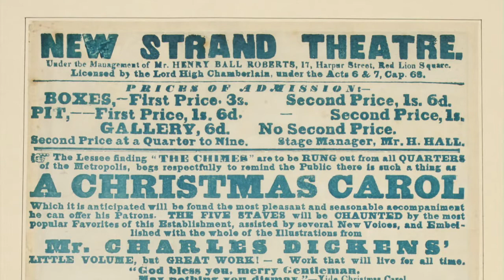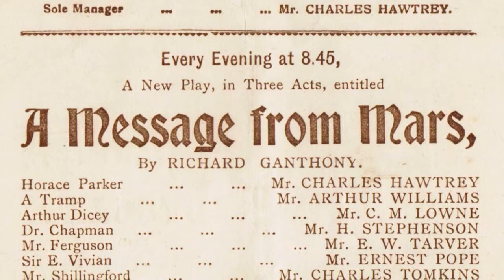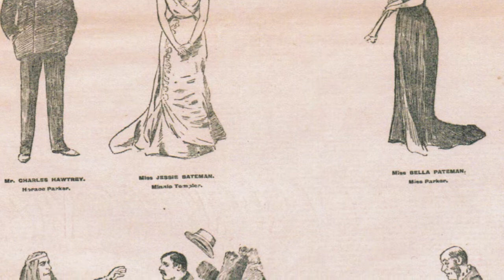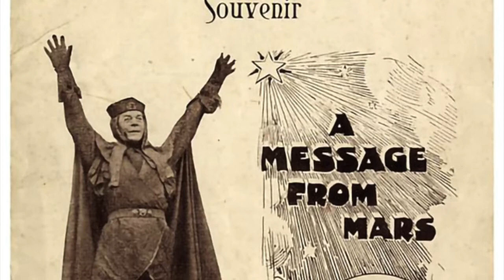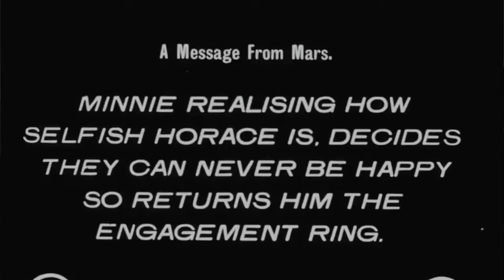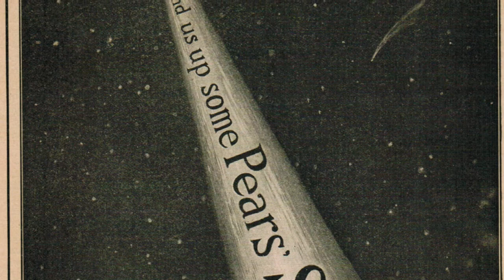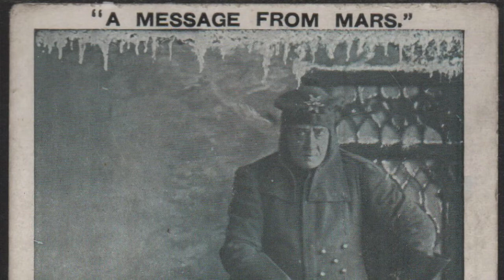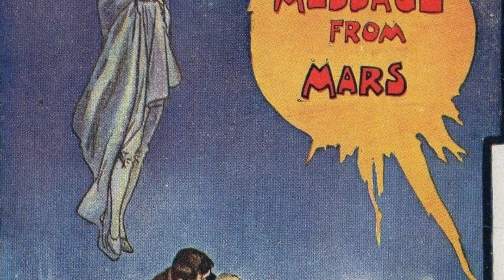When the Miser Met the Martian: A Sci-Fi Dickensian Drama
Inventively reimagining Dickens’s Christmas classic via popular interest in interplanetary communication, Richard Ganthony’s play 'A Message from Mars' gave 'A Christmas Carol' a timely update. A product of the “Mars Mania” of the 1890s, the play is an example of very early science fiction arising, as its title suggests, from the same cultural impulses that inspired H.G. Wells’s 'War of the Worlds.' In the play, a Martian messenger comes to earth to redeem a selfish man. Through a series of visions, the Martian transforms this emotional miser into a more generous human being. The first successful dramatization of the 'Carol' in more than 20 years, Ganthony’s play established some of the conventions that would become common to adaptations of 'A Christmas Carol' well into the twentieth century. The text’s exploration of selfishness as a social ill and of the individual’s responsibility for the welfare of others is a timeless subject, given perhaps increasing relevance in today’s selfie-taking, economically divided society.

Marty Gould is Associate Professor of English at the University of South Florida.